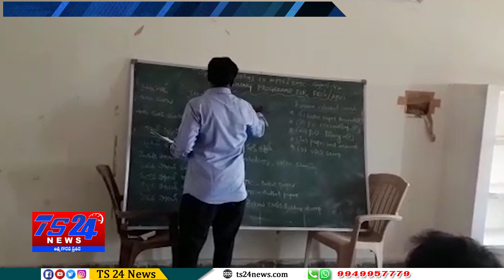TS24 News త్వరలో జరగబోయే ఎంపీటీసీ జడ్పీటీసీ ఎలక్షన్ శిక్షణ కార్యక్రమం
జరగబోయే ఎంపీటీసీ జడ్పీటీసీ ఎలక్షన్ శిక్షణ కార్యక్రమం